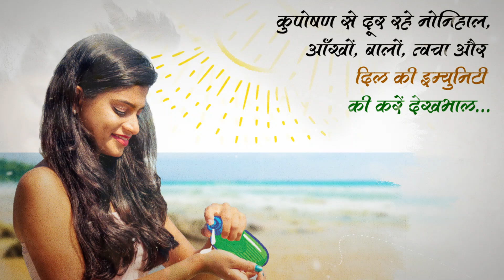MetalsOfIndia fueling Nation's Growth | 76th Independence Day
77 years ago, our nation gained its independence. Since then, history has seen India progress and grow to its current status amongst the world’s top economies. We at Hindustan Zinc are proud to be a part of our nation’s growth story as India’s largest integrated Zinc-Lead-Silver producer. We will continue to endeavor towards building a stronger future for our nation.